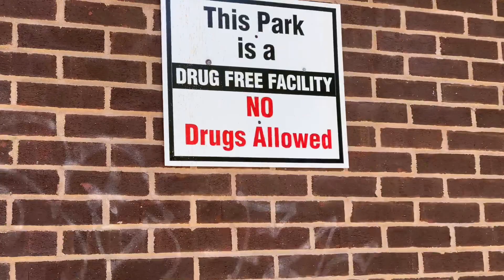LEG DAY (quad intensive) WORKOUT WITH ME!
Hey Guys!!
Here’s a typical leg day in the park during quarantine. Here are the workouts listed below:

Warm up (super set): 3 sets, 30 second rest.
Jumping jacks x 20 reps
Jack squats x 10 reps
High knees x 20 reps

Exercises : 4 sets each, 30-60 second rest.
Pulse squats x 24 reps
Walking lunges x 40 reps
Leg Extensions x 20 reps each leg
Side lunges x 10 each leg

Cardio: 3 sets, 1 minute rest.
Sprints